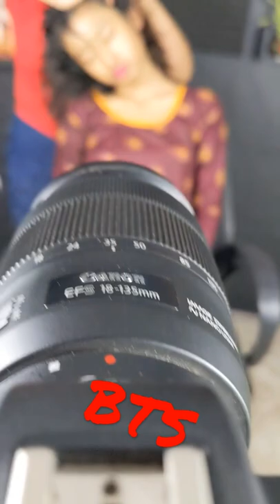How We Record Our Video | Behind The Scenes